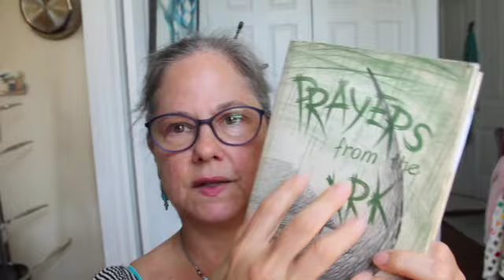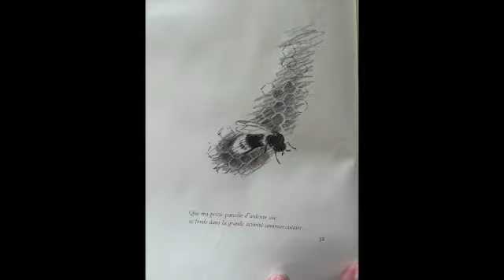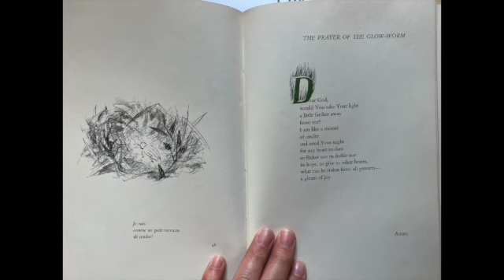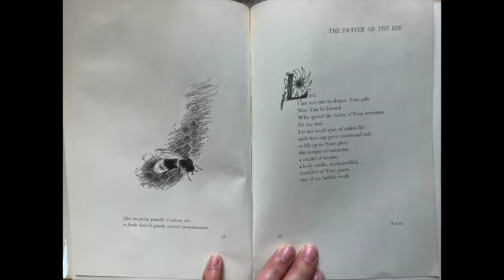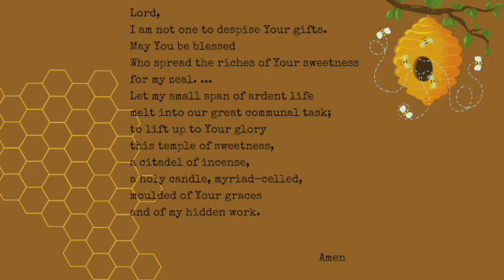Reading "The Prayer of the Bee"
Poetry, poetry, poetry.
Hi, Literature Lovers and Food Friends.

It's Diana reading and embracing my second poem in this food/literature series. The poem's title is "The Prayer of the Bee" from the book "Prayers from the Ark" by Carmen Bernos de Gasztold, translated by Rumer Godden, illustrations by Jean Primrose.

What a great summer poem from the voice of a bee. My heart is happy when I see bees in my yard humming about the flowers.

This is a book from my childhood. My mother had a copy, and I had forgotten all about the book until an art swap brought it from the clouds of my memory. A friend requested  art inspired by poetry, and I happen to know that she has a soft spot in her heart for bees. Boop, "The Poem of the Bee" slew into my memory. How, I wonder as I type this, did I remember that a bee was included in various animals who pray in this book? Not sure. It's a memory mystery.

In this video we look at the landscape of the poem and read the poem. Spoiler, the food isn't obvious. It's more connected by association and reference. It's honey. So we have a very sweet treat coming in a couple of weeks. Until then, enjoy "The Prayer of the Bee."

Sincerely,
Diana

PS. Here are links to the book. It's an older book, from the 1970's, so I'm including more than one option.

"Prayers from the Ark"

Here's one that has the same cover as mine.

This is the two books in one, "Prayers from the Ark" and "The Creatures' Choir"

and "The Creatures' Choir" by itself.

These are all older books, and I haven't look at any of them, meaning, I see what you see if you follow the link. And I'm admitting that I'm very much considering getting "The Creatures' Choir". If you get it, let me know what you think. Happy reading.